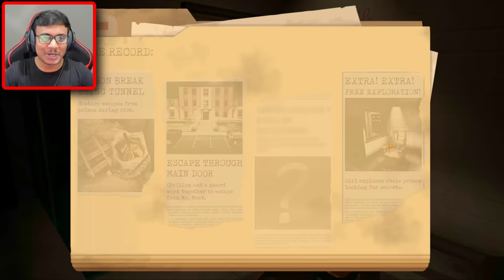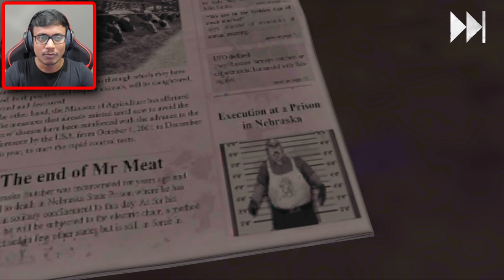Mr. Meat 2 Prison Break Escape | in Telugu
▶ This Video : Mr. Meat 2 Prison Break Escape | in Telugu

Monitor1 : Gigabyte M27Q
Monitor2 : HP 24m 3WL47AA
Motherboard : GIGABYTE B450 AORUS ELITE
Processor : AMD Ryzen 5 5600x Processor
RAM : DDR4 32GB
Graphic card : Nvidia RTX 3070 8GB
Power Supply : Cooler Master MWE 650 W
Mic : RODE NT-Mini